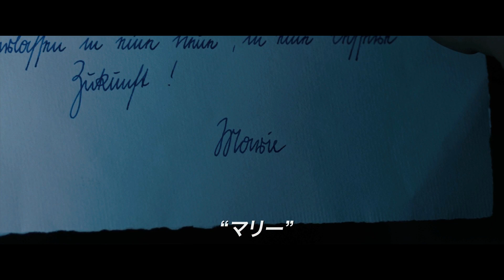「未来を乗り換えた男」冒頭映像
「未来を乗り換えた男」の関連ニュースはこちら。